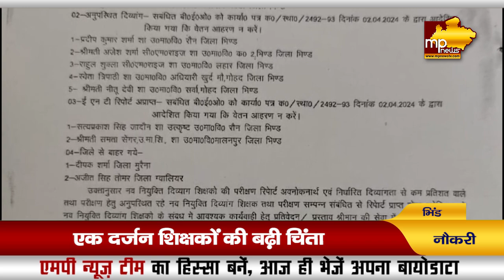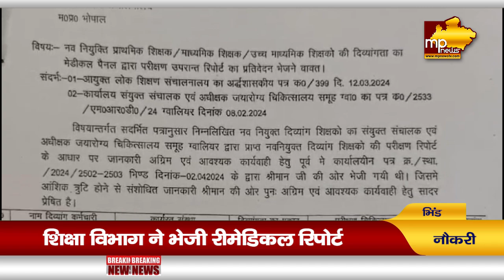भिंड में विकलांग कोटे से 31 टीचर्स पर लटकी तलवार, शुरू हुई जांच! MP News Bhind